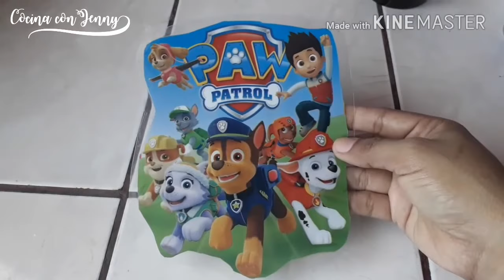GELATINA PAW PATROL / COLABORATIVO del dia del Niño / Cocina con Jenny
GELATINA PAW PATROL

Canales participantes